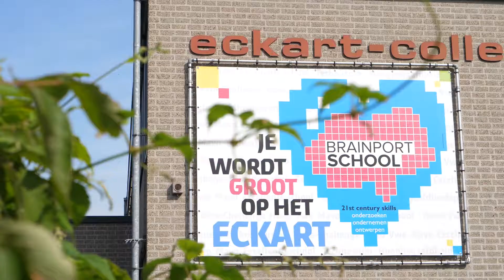Week tegen het pesten 2017 @ Eckartcollege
Studenten van Fontys HRM en Toegepaste Psychologie zijn bij het Eckart College aan de slag gegaan met een project tegen pesten. Een bijzondere samenwerking tussen het middelbaar en hoger onderwijs, die voor het derde jaar op rij plaatsvond.

Van 18 tot en met 22 september namen 300 leerlingen deel aan diverse voorlichtings- en trainingsvormen die door studenten van de opleiding Toegepaste Psychologie zijn ontwikkeld. Er werd gewerkt met speeddatesessies, rots- en water trainingen, de werkvorm 'over de streep' en mindmappen.